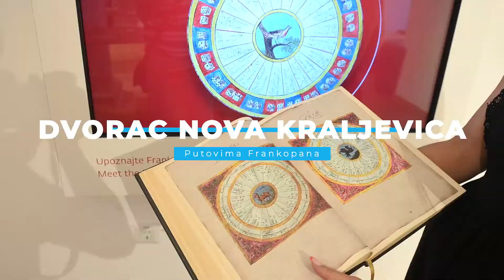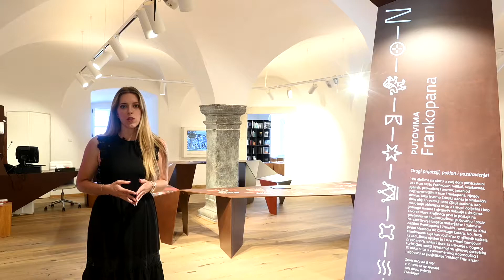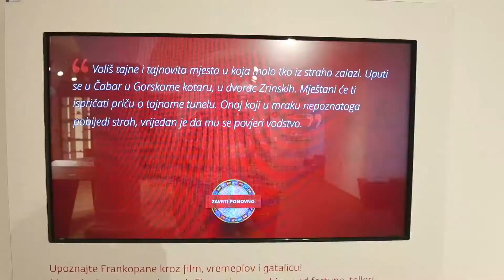Otrgnuto zaboravu: Dvorac Nova Kraljevica kao dio kulturno-turističke rute Putovima Frankopana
Frankopani su Kraljevicu koristili kao luku svoga staroga grada Hreljina, a novi zamah Kraljevici donijeli su s njima obiteljski povezani Zrinski, odnosno Petar IV. Zrinski, koji je inicirao gradnju dvorca 1651. godine, na samom ulazu u Bakarski zaljev.

Dio je kulturno-turističke rute Putovima Frankopana, koju je osmislila Primorsko-goranska županija, koja je i provela projekt.

Ruta se sastoji od 20 posjeda, 17 kaštela i 3 sakralna objekta, a pripovijeda povijest o knezovima krčkim, kako su se do 15. stoljeća nazivali Frankopani.

Video: Vedran Karuza